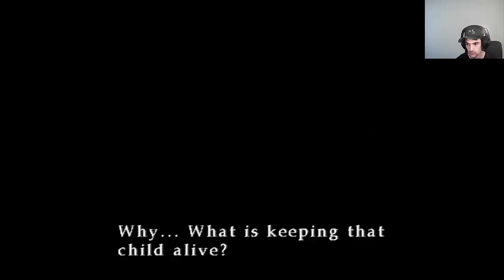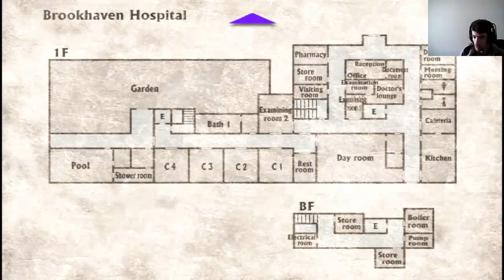SILENT HILL 3 EP 10 Brookhaven bolnica Otherworld istraživanje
Gledate SILENT HILL 3 EP 10 PC 720p
Specifikacije racunala:
Procesor - AMD Athlon II X2 4450e 2.8 Ghz
Graficka kartica - Nvidia Geforce GT 520
64 bit system, Windows 8.1 Pro
4 gige rama HDD- 500 Gb
GAMING HEADSET - ZM-HPS200 Stari
Genius MIC-05A MICROPHONE Novi
Posjeti ofišl FB/grupu i stranica tamo odgovaram na sve vezano za kanal
4 klipa tjedno :D novi klip u Subotu :D
Hvala vam na tome :)

Silent Hill 3 je survival horor video igra objavio Konami za PlayStation 2 i razvijen od strane tima Silent. To je treći nastavak u Silent Hill seriji izravni nastavak na prvi Silent Hill.  Izdan u svibnju 2003. godine, s pristaništa za Microsoft Windows objavljenom u listopadu iste godine. Remasteriranu verziju HD  izdan za PlayStation 3 i Xbox 360 20. ožujka 2012. godine.

Postavljanje sedamnaest godina nakon događaja iz Silent Hill u kojoj Harry Mason poraža boga centra kulta i dobiva djevojčicu da skrbi,o njoj. Silent Hill 3 fokusira  se na Heather Mason, tinejđericu koju je odgojio Harry u Portlandu. Ona otkriva da je kult planira  koristiti do rođenja svoga boga, i postaje uhvaćena u sukobu unutar kulta.